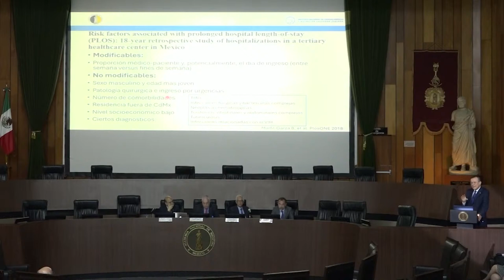2. Comentarista: Dr. José Sifuentes Osornio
Programa

Presentación de trabajo de ingreso

Experiencia clínica en pacientes con falla intestinal: Estudio de cohorte en un hospital de referencia.
Dra. Aurora Elizabeth Serralde Zuñiga

Comentarista: Dr. José Sifuentes Osornio